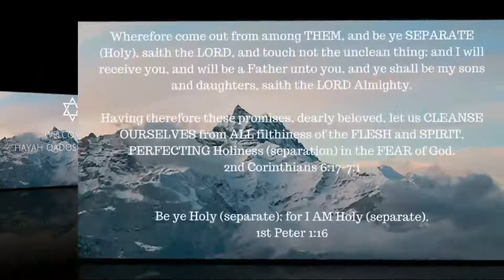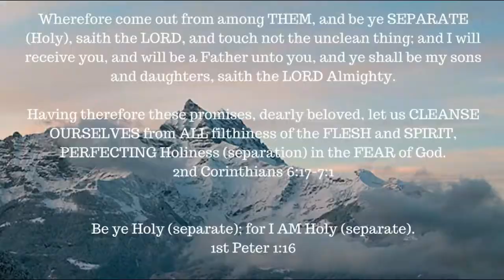ONE A DAY for the soul -- 2-13-18 -- Ecclesiastes 7: 14